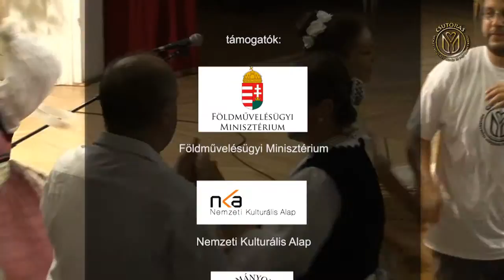Csutoras Mozaik 2015 7 resz